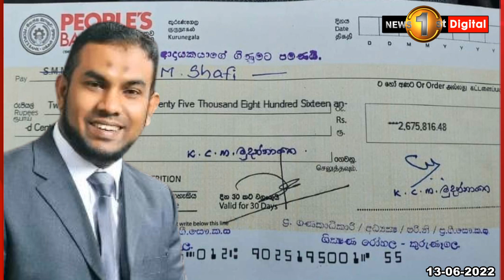වෛද්‍ය ෂාෆි තමන්ට ලැබුණු හිඟ වැටුප අත්‍යවශ්‍ය ඖෂධ මිලදී ගැනීමට පරිත්‍යාග කරයි